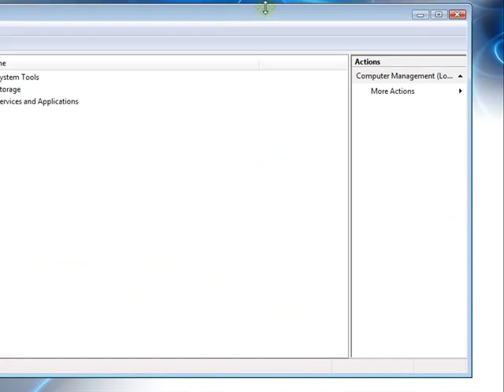How To Modify Windows Vista User Options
- Free Computer Help and Video Tutorials